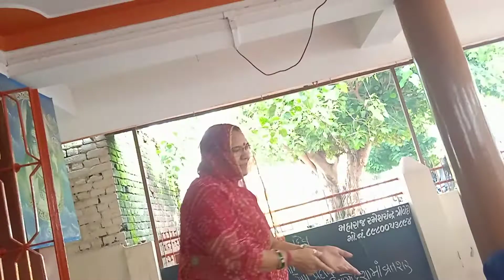🙏🙏 savan ka mahina Shyam ji ka bhajan || Please share like comment and subscribe 🙏🙏